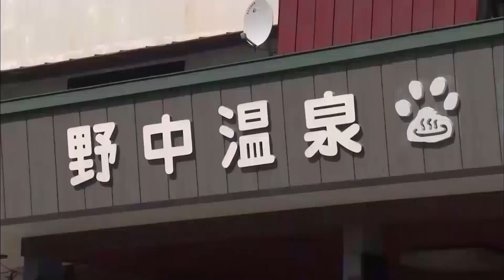World's Oldest Man Dies at Age 113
HOKKAIDO, Japan -- The world's oldest man has died at his home - a hot springs inn - in northern Japan at the age of 113.

His family said Masazo Nonaka died in the early hours of Sunday (20 JANUARY 2019) while sleeping at home in Ashoro on Japan's northern main island of Hokkaido.

The family said he died peacefully from natural causes.

The supercentenarian, whose family has run a hot springs inn for four generations, was certified last year as the world's oldest living man at 112 years and 259 days.

Born on July 25, 1905, Nonaka grew up in a large family and succeeded his parents running the inn, which is now run by his granddaughter.

He has outlived his wife and three of their five children.